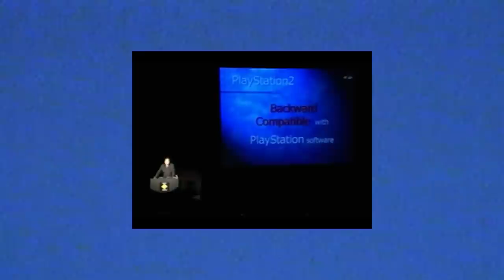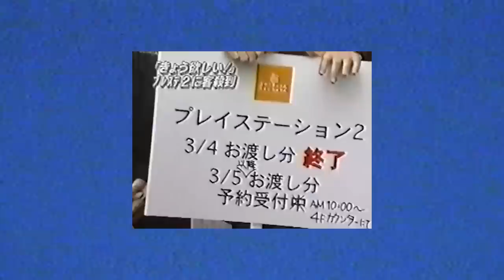COMO FOI O ANUNCIO E O LANÇAMENTO DO PLAYSTATION 2 NO JAPÃO